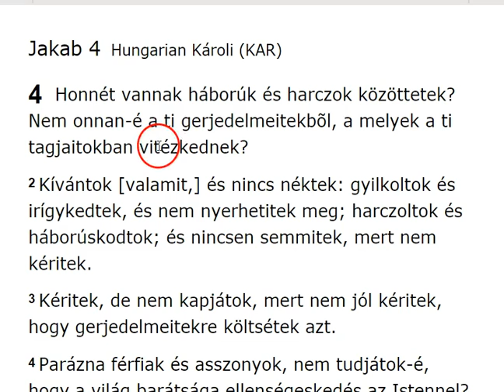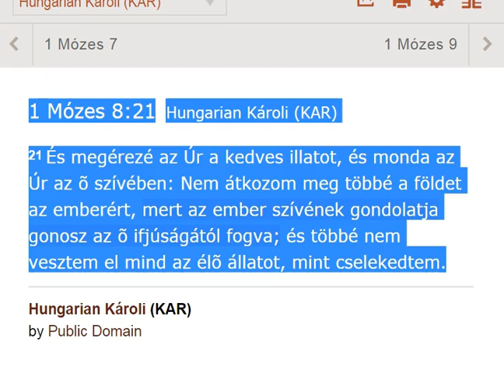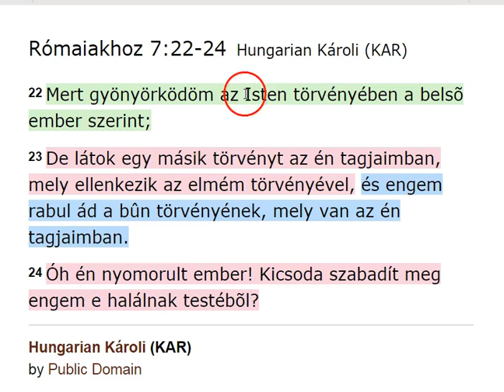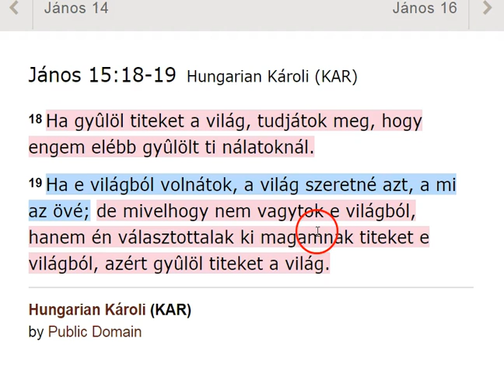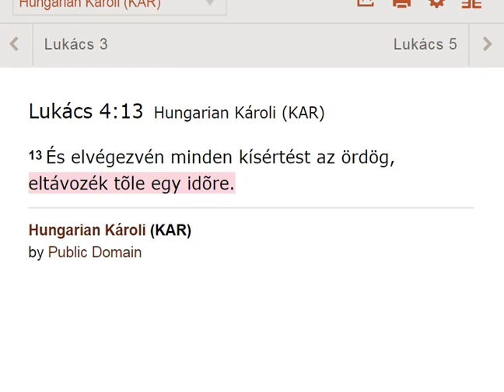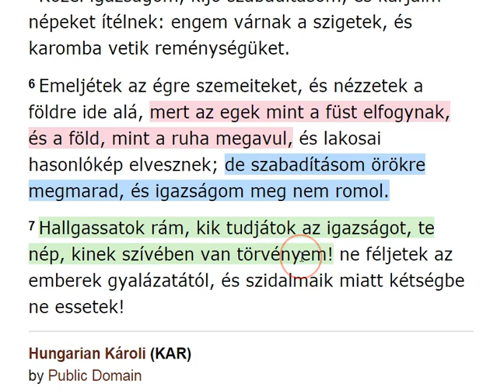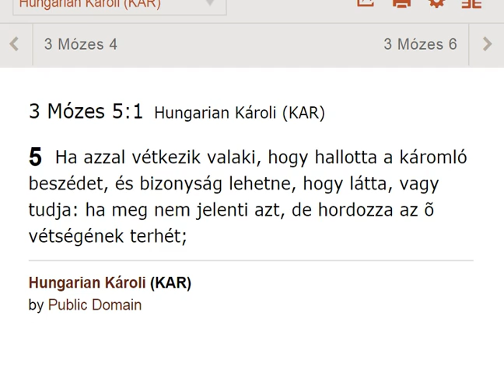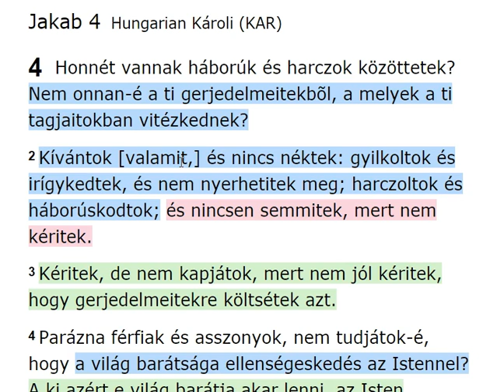Jakab Levele 4.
INFO BUBBLE ON FACEBOOK:
SKYPE: Info Bubble
SHALOM ÉS HALLELUYAH!

13 És szólt YAHUAH: Mivel e nép szájjal közelget[hozzám,] és csak ajkaival tisztel engem, szíve pedig távol van tõlem, úgy hogy irántam való félelmök betanított emberi parancsolat lõn:

11 Hallgass meg, Uram, könyörülj rajtam! Uram, légy segítségem!
12 Siralmamat vígságra fordítottad, leoldoztad gyászruhámat, körülöveztél örömmel.

Jóel 2:12-13Hungarian Károli (KAR)

12 De még most is így szól YAHUAH: Térjetek meg hozzám teljes szívetek szerint; bõjtöléssel is, sírással is, kesergéssel is.
13 És szíveteket szaggassátok meg, ne ruháitokat,úgy térjetek meg YAHUAHhoz, a ti Hatalmasságotokhoz; mert könyörülõ és irgalmas õ; késedelmes a haragra és nagy kegyelmû, és bánkódik a gonosz miatt.

Ámos 8:9-11Hungarian Károli (KAR)

9 És lészen azon a napon, azt mondja YAHUAH ELOHIM: Lenyugtatom a napot délben, és besötétítem a földet fényes nappal.
10 Ünnepeiteket búra változtatom; és minden dalotokat szomorú énekké! Gyászruhát borítok minden derékra, és kopaszságot minden fejre, és olyanná teszem, mint a ki egyetlen fiát siratja; a vége pedig, mint a keserûség napja!
11 Ímé, napok jõnek, azt mondja YAHUAH ELOHIM, és éhséget bocsátok e földre; nem kenyér után való éhséget, sem víz után való szomjúságot, hanem YAHUAH beszédének hallgatása után.

3 Mózes 5:1Hungarian Károli (KAR)

5  Ha azzal vétkezik valaki, hogy hallotta a káromló beszédet, és bizonyság lehetne, hogy látta, vagy tudja: ha meg nem jelenti azt, de hordozza az õ vétségének terhét;

Ezékiel 33

6 Ha pedig az õrálló látja a fegyvert jõni, s nem fújja meg a trombitát, és a nép nem kap intést, és eljõ a fegyver s utólér közülök valamely lelket, ez a maga vétke miatt éretett utól, de vérét az õrálló kezébõl kérem elõ.
7 És te, embernek fia, õrállóul adtalak téged Izráel házának, hogy ha szót hallasz a számból, megintsed õket az én nevemben.
8 Ha ezt mondom a hitetlennek: Hitetlen, halálnak halálával halsz meg; és te nem szólándasz, hogy visszatérítsd a hitetlent az õ útjáról: az a hitetlen vétke miatt hal meg, de vérét a te kezedbõl kívánom meg.
9 De ha te megintetted a hitetlent az õ útja felõl, hogy térjen meg róla, de nem tért meg útjáról, õ vétke miatt meghal, de te megmentetted a te lelkedet.

16 És monda nékik egy példázatot, szólván: Egy gazdag embernek bõségesen termett a földje.
17 Azért magában okoskodék, mondván: Mit cselekedjem? mert nincs hová takarnom az én termésemet.
18 És monda: Ezt cselekszem: Az én csûreimet lerontom, és nagyobbakat építek; és azokba takarom minden gabonámat és az én javaimat.
19 És [ezt] mondom az én lelkemnek: Én lelkem, sok javaid vannak sok esztendõre eltéve; tedd magadat kényelembe, egyél, igyál, gyönyörködjél!
20 Monda pedig néki ELOHIM: Bolond, ez éjjel elkérik a te lelkedet te tõled; a miket pedig készítettél, kiéi lesznek?
21 Így van dolga annak, a ki kincset takar magának, és nem ELOHIMben gazdag.